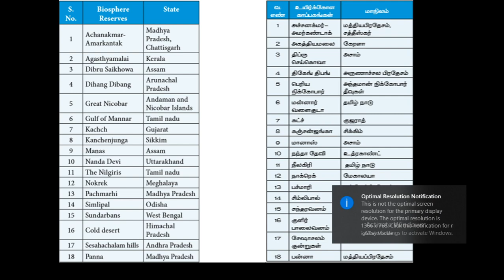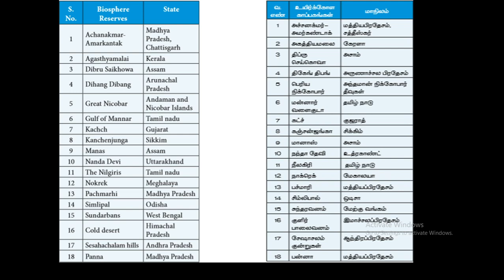10th Geo Chap 2 Biosphere reserve - Box questions short tricks - How to prepare for TNPSC & TNUSRB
How to prepare for TNPSC & TNUSRB?
Start preparing with short cuts from our day to day activities.